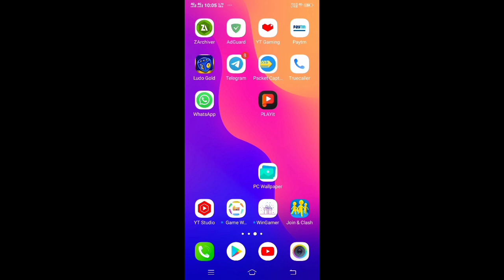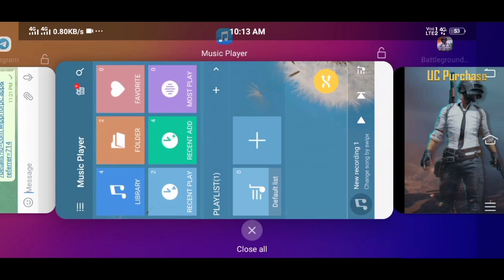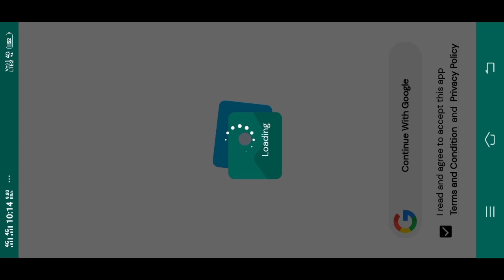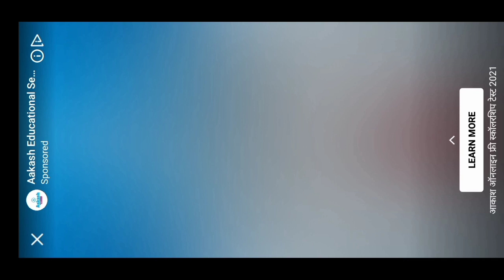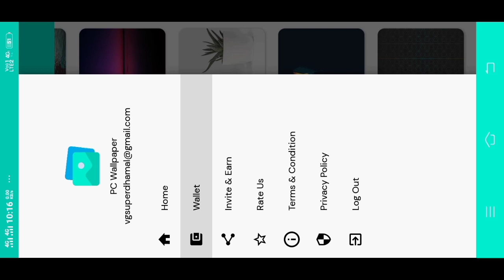pc wallpepar script se paisa milega ll paisa kamaye task pura kark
Desktop Wallpaper App Se Paise Kaise Kamaye

Desktop Wallpaper App Payment Proof
Desktop Wallpaper App Unlimited Trick Desktop Wallpaper App Coin Adder Script Desktop Wallpaper App Refer Bypass Script Desktop Wallpaper App Refer Bypass Trick Desktop Wallpaper App Withdrawal Proof

PayTM
new wallpaper
earning app today
Seif Earning App
Free Paytm Cash Today New Earning App PayTM new wallpaper earning app
today new wallpaper earning app Abhimanyu 48 wallpaper app
Bank Earning App new Earning app
new spin earning app
online earning app today
Sign Up And Withdrawal
Your Money Earn Unlimited Cash Investment Play Game And Earn Money